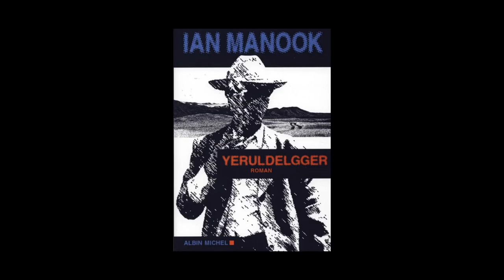Ian Manook - Yeruldelgger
A l'occasion du festival Quais du Polar 2014, Ian Manook vous présente son ouvrage "Yeruldelgger" paru aux éditions Albin Michel. Prix Quais du Polar/20Minutes 2014.